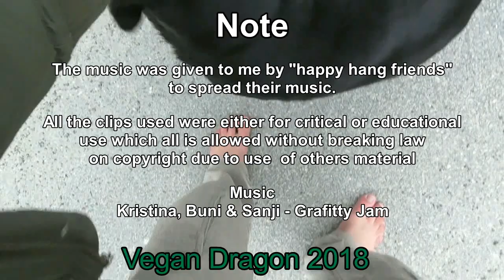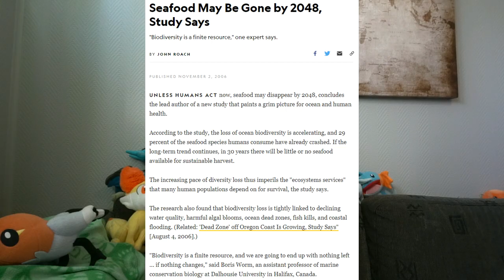The Norwegian Sámi parlament voted for dolphin massacre (Late video)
The sámi people is the biggest minorety in Norway, yet they are thinking of destroying the countries reputition totally. I have not heard much about this in a long time, so I don't know where this stands today.